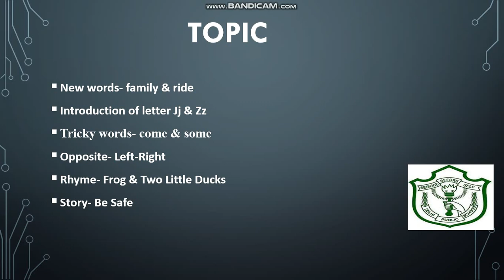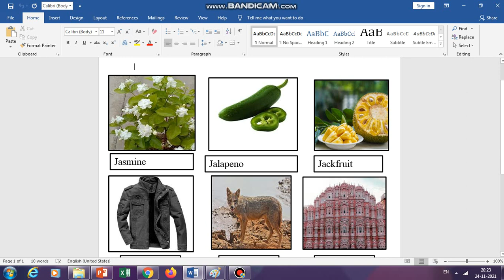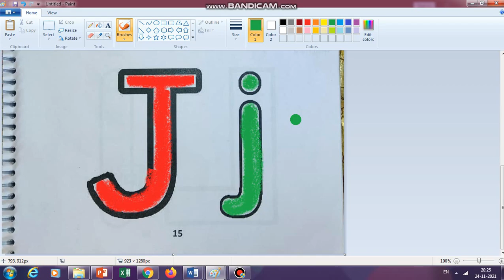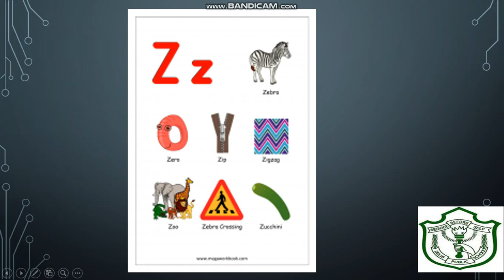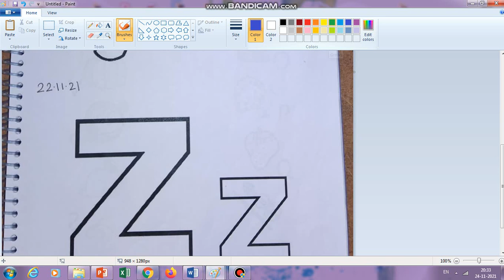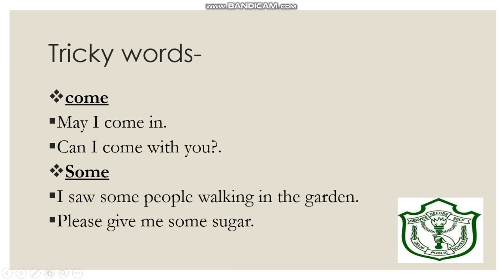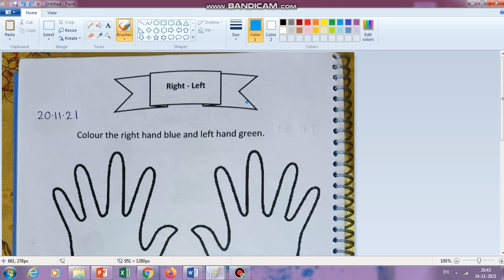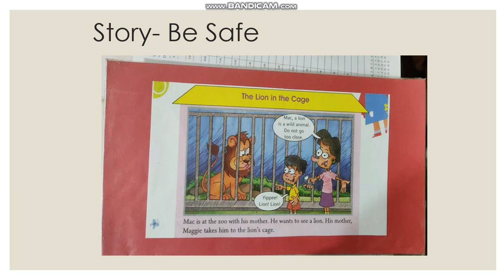LKG DPSG ENGLISH 12